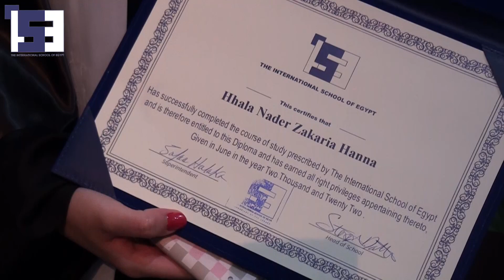The International School of Egypt - ISE Seniors Graduation 2021 2022